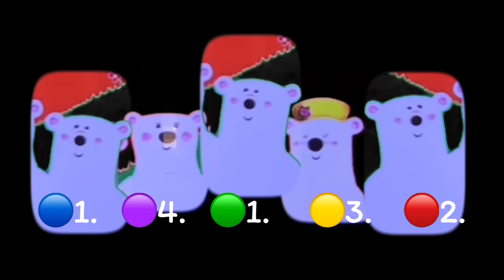Fun with Claude medvidek